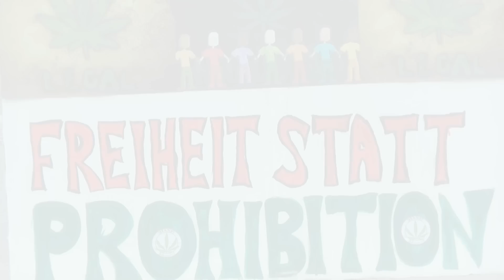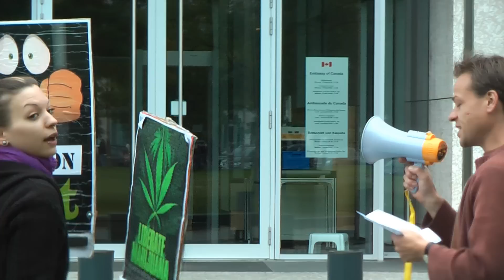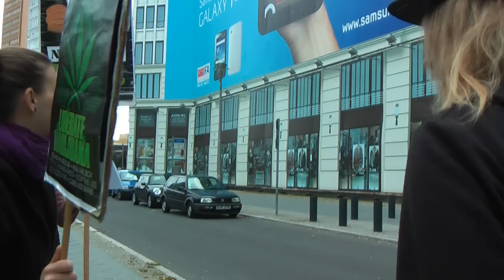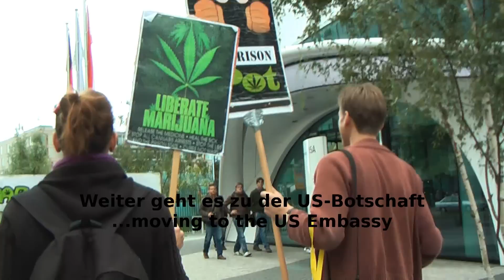Free Marc Emery - Rede vor der Botschaft von Kanada in Berlin 18.9.2010 Teil 1 von 2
Free Marc Emery
Rede vor der Botschaft von Kanada in Berlin
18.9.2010